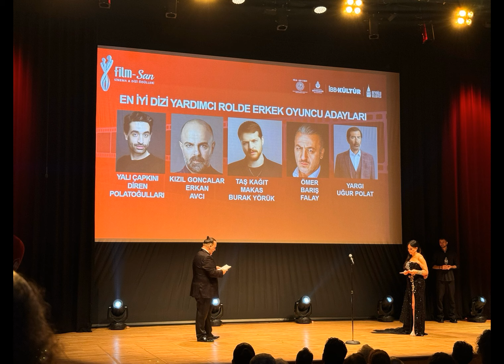FİLM-SAN ÖDÜL TÖRENİ 2024/Nedret Avşar/CRR/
Harbiye (CRR) Cemal Reşit Rey Konser Salonu’nda gerçekleştirilen törenin sunuculuğunu Meral Konrat ve Kıvanç Terzioğlu’nun üstlendi.
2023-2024 sezonundaki başarılı sinema ve dizi yapımlarında yer alan isimler onurlandırıldı.

VEFA ÖDÜLLERİ AYLA ALGAN VE TÜRKER İNANOĞLU’NA VERİLDİ.

Jüri:
Engin Çağlar, Meral Konrat, Atılay Uluışık, Neslihan Akça, Semih Akça, Sevinç Özer, Derya Özgören, Murat Özen ve Kıvanç Terzioğlu